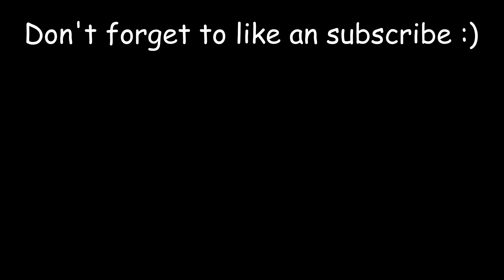When A Boil Over Bully squad takes you to RPD Dead By Daylight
This is a prime example of BOIL OVER USES GET SLUGGED. I get taken to RPD which i hate but they try to bully me with Boil Over i counter them